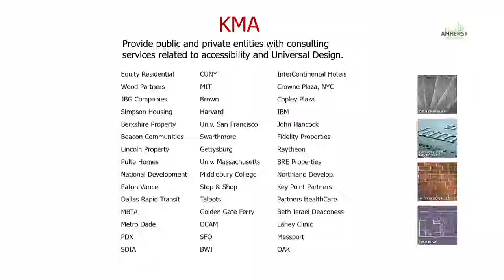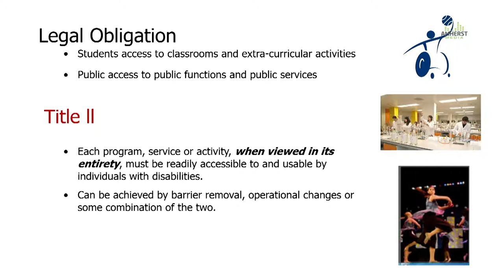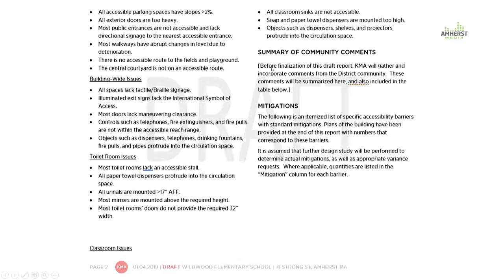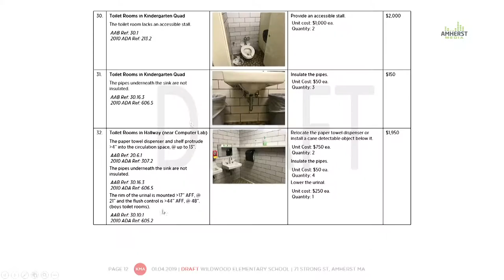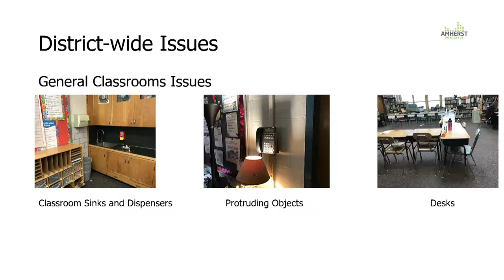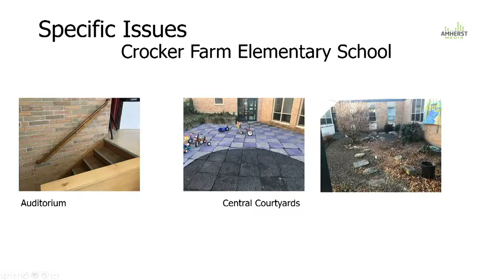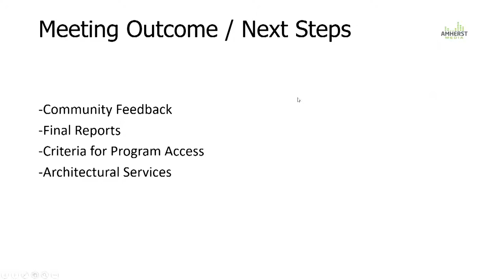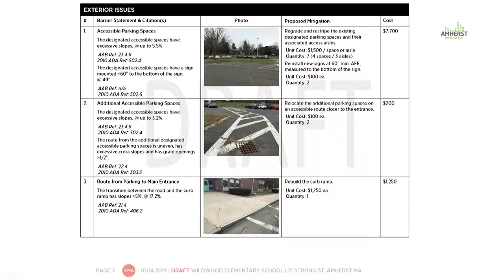Joint Amherst-Pelham Regional School Committee: January 22, 2019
A joint meeting of the Amherst School Board and Amherst-Pelham Regional School Committee.

agenda:

1. Call to Order Amherst, Pelham and Amherst-Pelham Regional School Committees

2. ADA Analysis/Report 0:3:17

3. Adjourn Pelham and Amherst; Call Union 26 to Order 0:56:40

4. Potential Shift in Role of Finance Director (Region and Union 26) 0:58:15

5. UNION 26 SC 0:57:10
Enter Executive Session in accordance with MGL c.30A, purpose (2) to conduct negotiations with nonunion personnel, with no plan to return to open session.

REGIONAL SC: Enter Executive Session in accordance with MGL c.30A, purpose (2) to conduct negotiations with nonunion personnel, with no plan to return to open session.